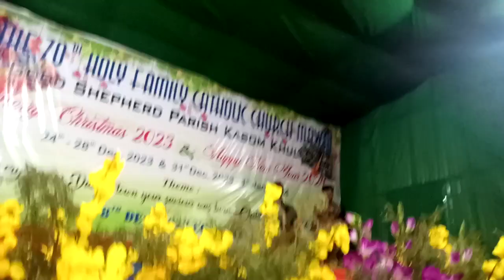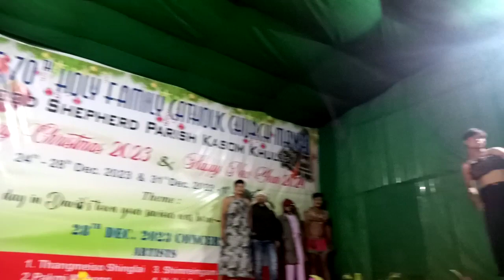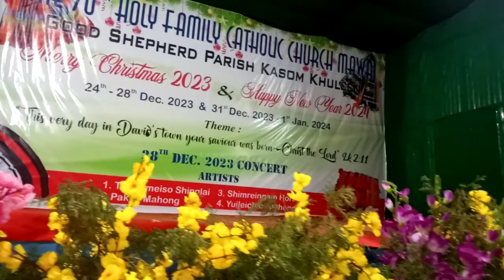HF 2023 Christmas Senior Fashion show2